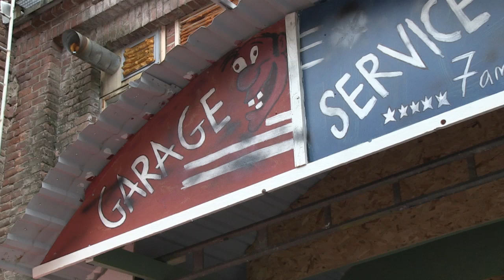Teatteri Eurooppa Neljä - Synnyimme Lähtemään - Lavastus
Lavastajat Ville-Matti Laine ja Ari Laaksonen kertovat Teatteri Eurooppa Neljän Synnyimme Lähtemään-näytelmän kulissien suunnittelusta ja rakentamisesta.

Videon kuvaus ja editointi: Valokuvaamo Jiri Halttunen